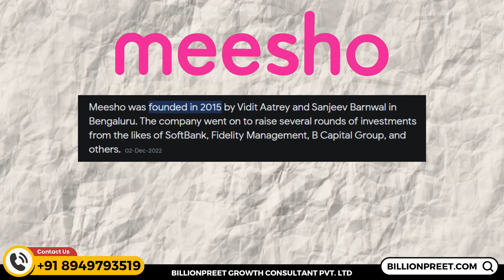Can I Take 🤔 Meesho Franchise | Become Meesho Franchise Partner and Delivery Partner | Meesho Online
Fill this form for Franchisee Query :-
Meesho Shipping & Delivery Charges

Meesho offers the lowest shipping cost across all online platforms in India. We have tied up with multiple Logistics Partners who pick up the product from your location and deliver it straight to the customer.

With such low delivery charges, you can receive orders from all over India and focus more on selling your products online than handling the stress of shipping and logistics all by yourself.
Shipping Timeline
The orders must be shipped within 2-3 days from the date of receiving the order within the agreed time provided by you (also known as Service Level Agreement or SLA). You can check the status of your order and the days left for dispatch on the Meesho Supplier Panel.
Meesho Return Policy
Customers can return the product within 7 days from the date of delivery and the shipments which weren’t delivered to the customer get converted to an RTO (Return to Origin).

Meesho gives sellers all the information they need to manage their customer returns or RTOs (Return to Origin) along with details on compensation and charges levied for each return/RTO. We have best-in-class tools to help our sellers track and manage their returns, get order or product level data as well as detailed shipping tracking, payment and order history.
Return Shipping Fee
If a customer returns a product, then the seller is charged a return shipping fee based on the weight of the shipment.
If an order is not delivered to a customer and gets converted to an RTO (Return to Origin), the seller will not be charged any additional fee for shipping.
All return & RTO related charges can be tracked & managed using different tools that are provided to Meesho sellers.
Please note that for some exceptional cases, the return shipping fees can be waived off.
No Cancellation Penalty
In order to maintain a good customer experience for customers, it is important for you to ensure that the products you have listed on Meesho are in stock and available to ship. However, we understand that there could be delays that are out of your control leading to late dispatch or order cancellation. In that case, Meesho will not charge any penalty to you so you can continue to sell online without any tension.